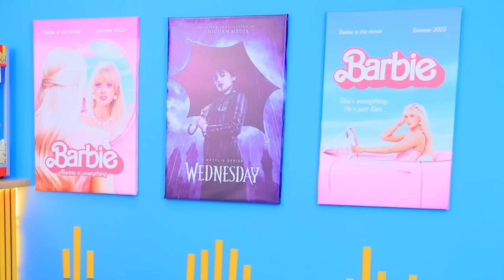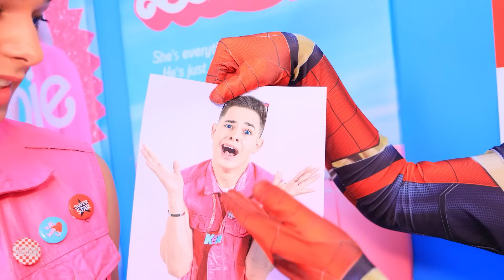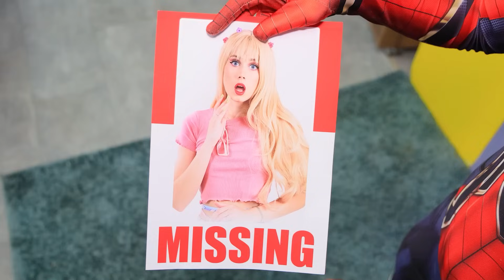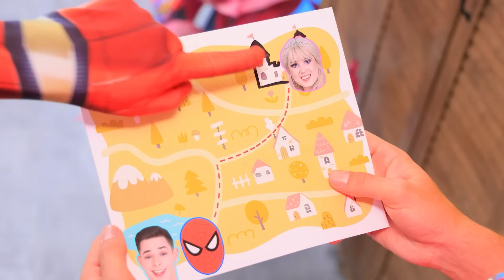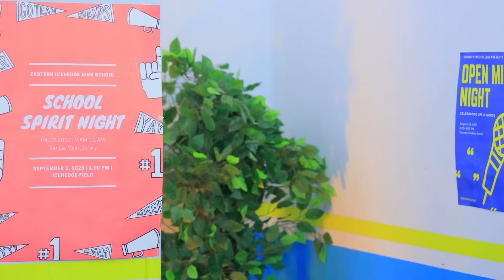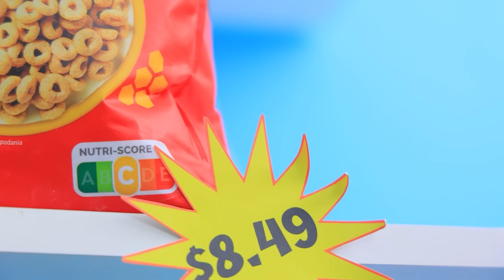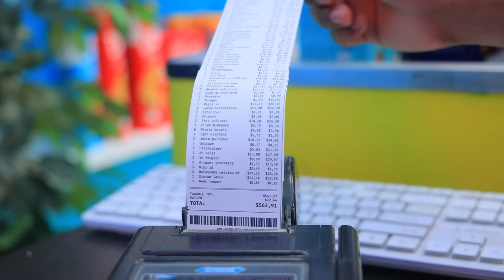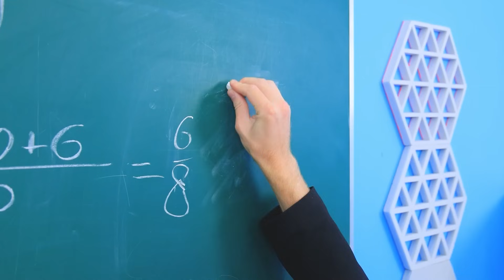Wandinha Addams vs Homem-Aranha! Barbie está desaparecida!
Assista aos vídeos MAIS NOVOS | Ative TODAS as notificações
O que você acha de Wandinha Addams vs Homem aranha? Parece interessante, não é?